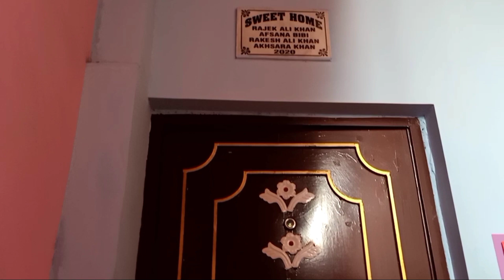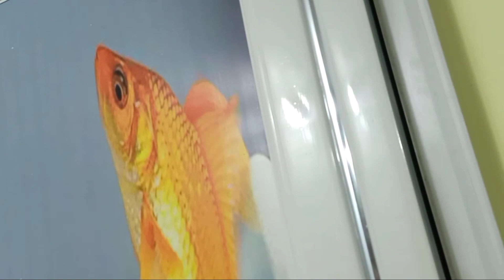vlog119 , ঘর গোছানো নেই। তবুও ভিডিও করে আজকেই ছাড়লাম।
হ্যালো মাই সুইট ফ্যামিলি। আশা করছি তোমরা সুস্থ আছো। আজকে আমি হোম টুর দিলাম অবশ্যই দেখো। আশা করি ভালো লাগবে। চলো অন্য কোন ভিডিওতে দেখা হচ্ছে কথা হচ্ছে রাখছি আজকের মত।